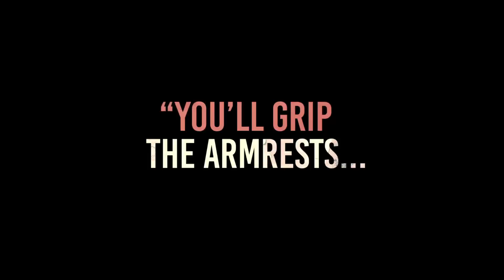A quiet place HD 1st Trailer (2018)